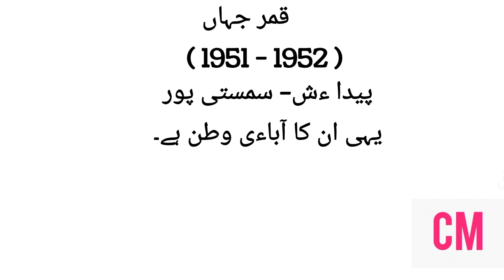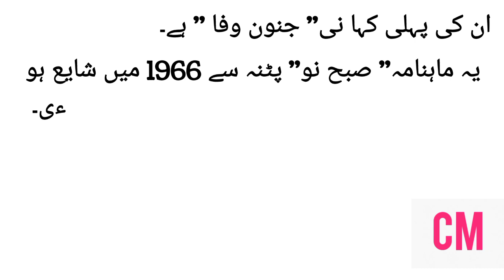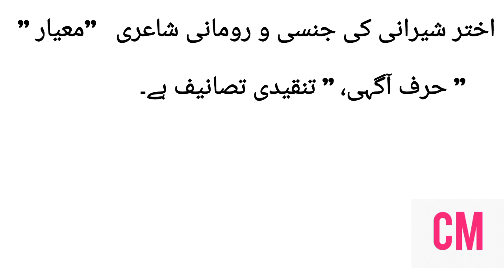Qamar jahan biography bihar board urdu class10th. |careermetam